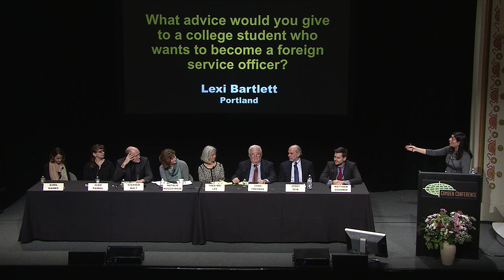2018 Camden Conference - Sunday Final Panel of All Speakers